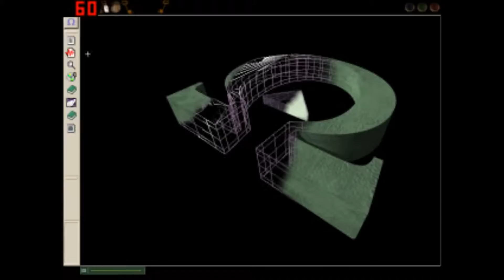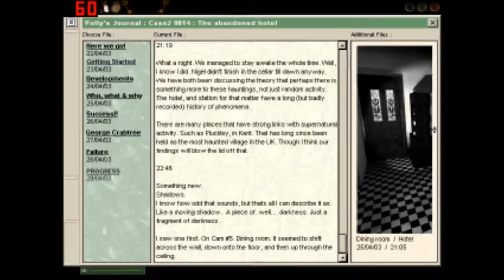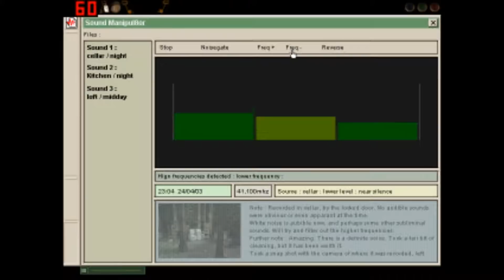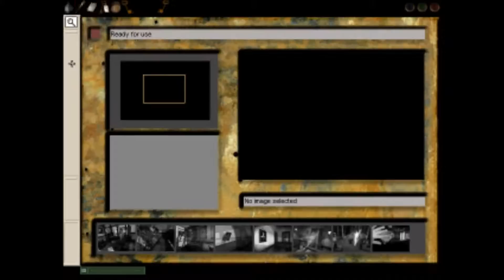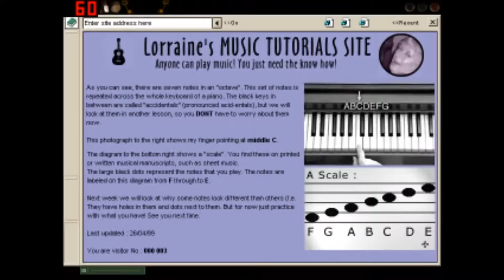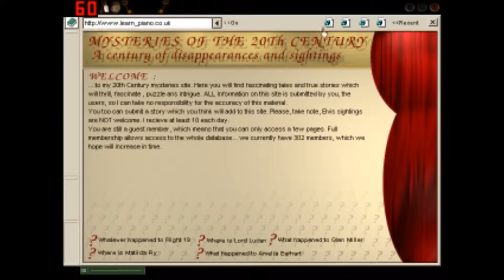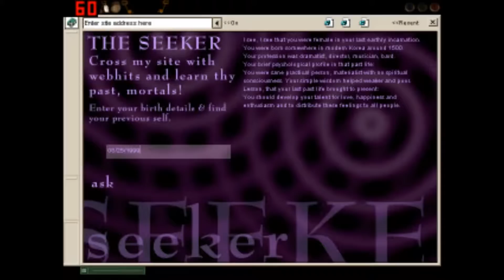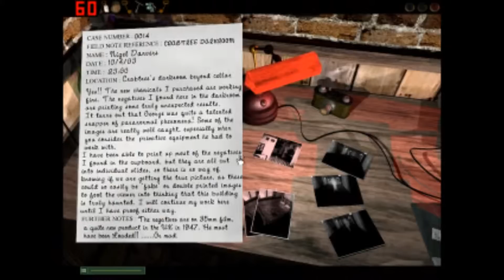Dark Fall The Journal part 004.wmv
Explore the ghost hunter's HQ and the basement.